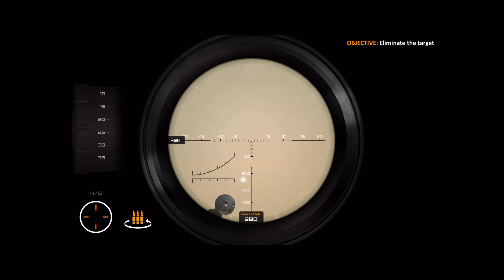Clear Vision 4 (17+) - Part 2 - Shane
Brutal & hilarious sniper missions in a stick men universe.

17+ NOT SUITABLE FOR CHILDREN!